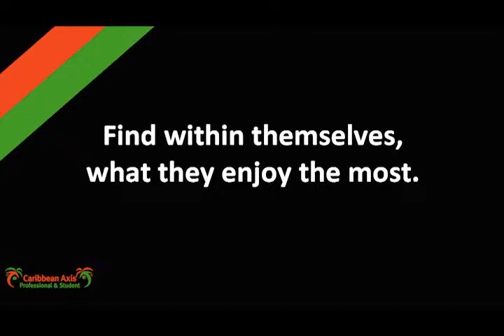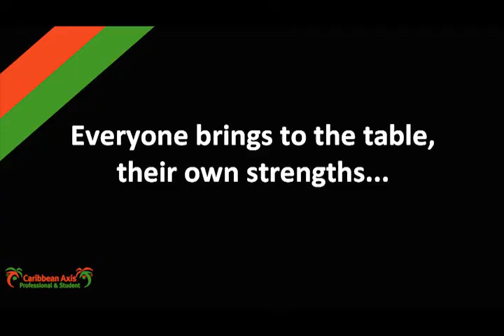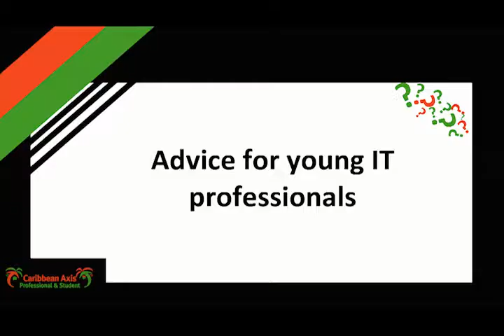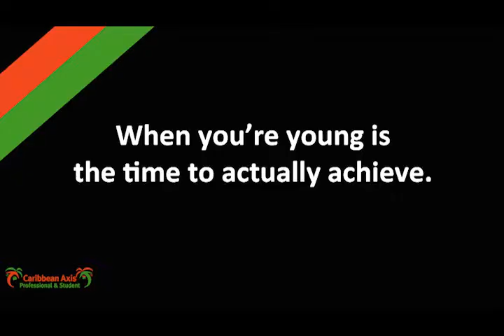Satish Ramadhar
Satish Ramadhar is the Core Solutions Architect and co-founder at NetEffect Caribbean Ltd. He tells us a little bit about himself and gives some insight into how NetEffect came into being.